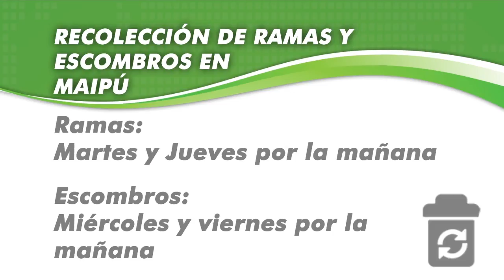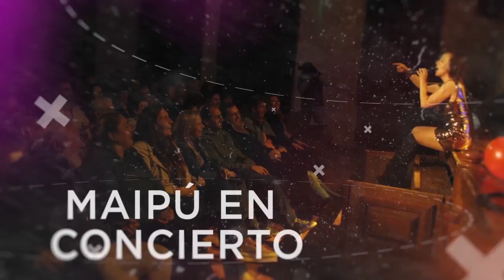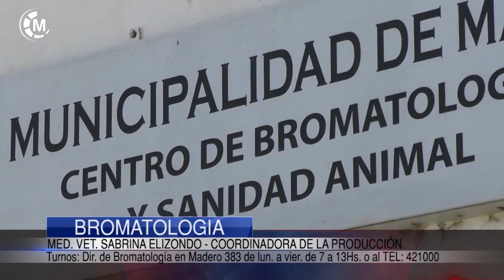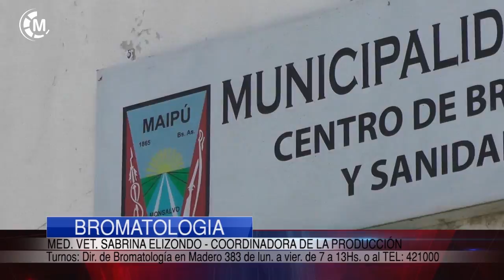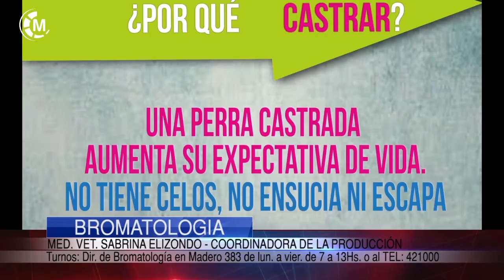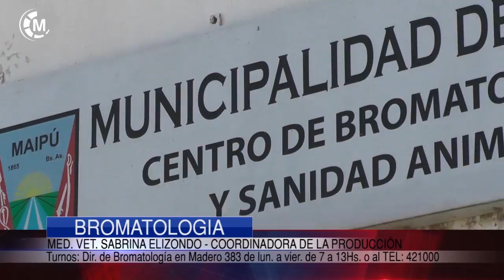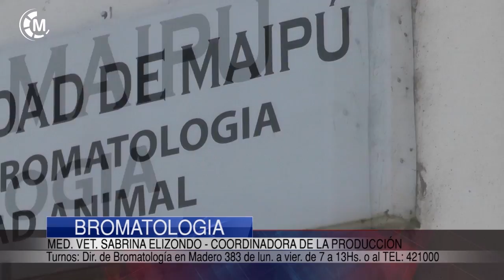Maipu Informa EDICION 1083